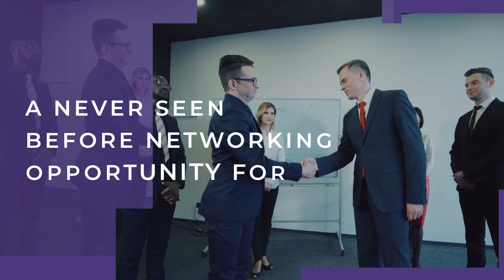The Biggest Global Virtual Event: Meet Magento India 2022 | CedCommerce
Meet Magento is an international conference organized in over 40 countries. Meet Magento India is not just a conference but is a meeting of the global business community. The event provides merchants, developers, marketing professionals, and Magento partners alike an opportunity to network, collaborate ideas, and share insight on the latest trends and topics. CedCommerce, the gold sponsor of Meet Magento India 2022, creates a space where technology meets pioneers of innovation.

Come join us online on 4th February 2022. Registration is free

We’ll see you at Meet Magento India 2022, online! Connect with our experts

Our Past Participations-

Our past experience from Meet Magento India-

For any related queries, don’t hesitate to drop a comment. We’d love to hear from you!